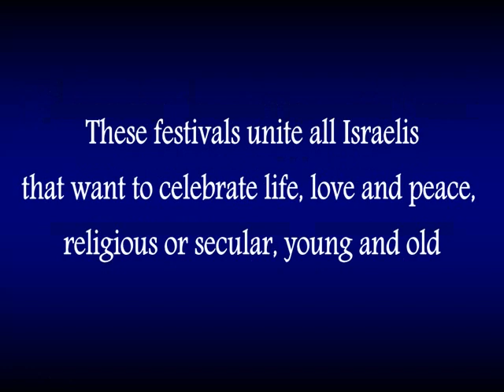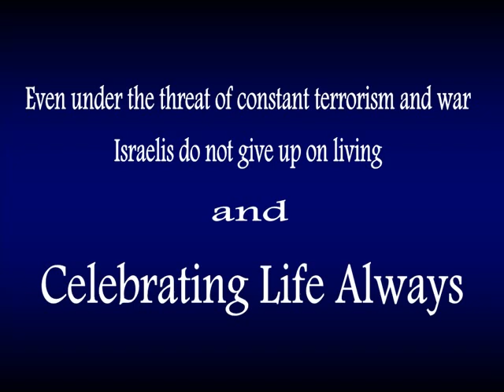Festivals of Love and Peace in Israel, Celebrating Life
Images from Berasheet and Boombamela Festivals

Lets dance, enjoy life and embrace each other. Let our inner love lead us to peace and happiness.

for more fun and smiles from Israel check our our